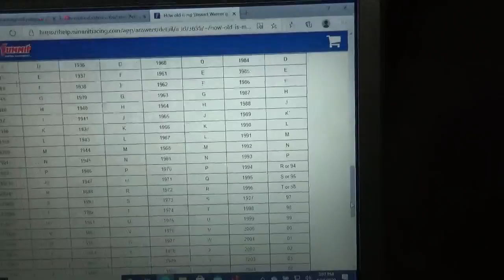Hunting Harleys, 'Ol Leroy's speedo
Date Code March 1943